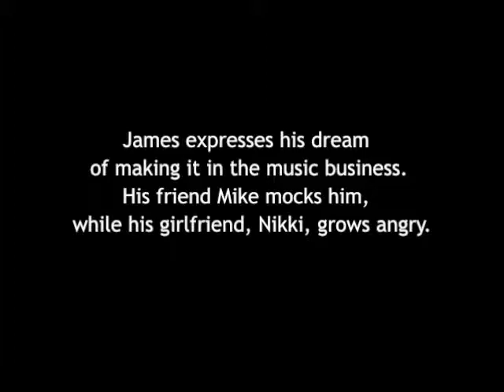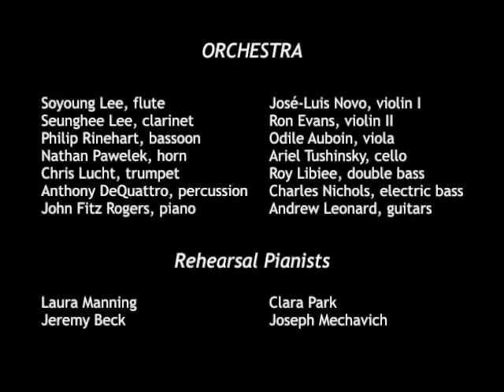Jeremy Beck - The Highway (an opera noir in four scenes) "At Home" (excerpt)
Based on a tale by O. Henry, "The Highway" is a contemporary story of a young man's attempt to forge an artistic life in the face of various difficulties.

New Music New Haven (Jacob Druckman, artistic director) and Yale Opera (Doris Yarick-Cross, artistic director) presented a semi-staged performance of this work with chamber orchestra at Yale on April 16, 1992. In this excerpt from the Prologue, James expresses his dream of making it in the music business. Douglas Purcell (tenor) is James, with Mary Phillips (mezzo) as Nikki and Michael Chioldi (baritone) as Mike. The conductor was Thomas Duffy, with stage direction by Paul Schick.

Winner of Yale's Woods Chandler Memorial Prize for Best Work in a Large Form, excerpts from "The Highway" were also presented by New York City Opera as a part of that company's VOX series in May of 2000 at Cooper Union, New York City.